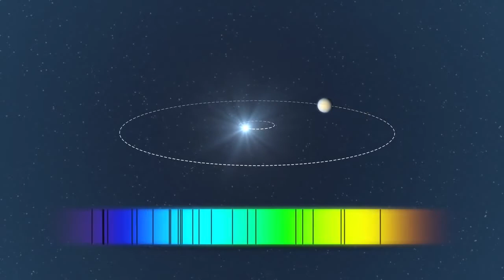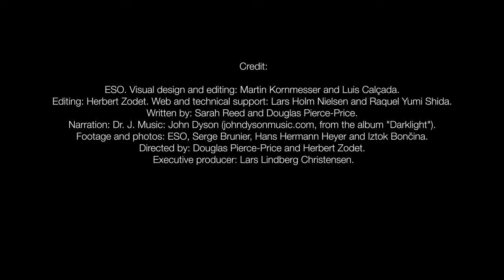ESOcast 24- First planet of extragalactic origin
An exoplanet orbiting a star that entered our galaxy, the Milky Way, from another galaxy has been detected by a European team of astronomers using the MPG/ESO 2.2-metre telescope at ESO's La Silla Observatory in Chile. The Jupiter-like planet is particularly unusual, as it is orbiting a star nearing the end of its life and could be about to be engulfed by it, giving clues about the fate of our own planetary system in the distant future.